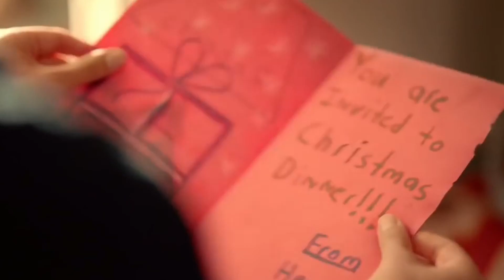Playya 1000 and The Deeksta – It’s That Time Again (Official Music Video)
Playya 1000 (Does the Rapping) and Deeksta (Makes the Beats)They call us 1-Gee and DeeksPlayya 1000 and The Deeksta – It’s That Time Again

Holiday Feel Good Music